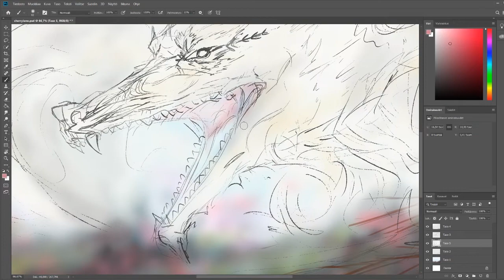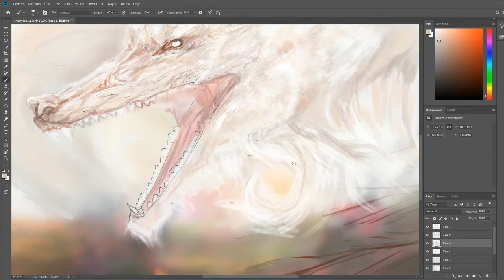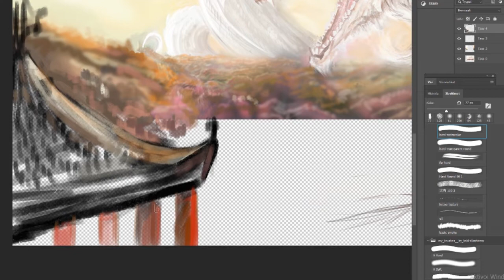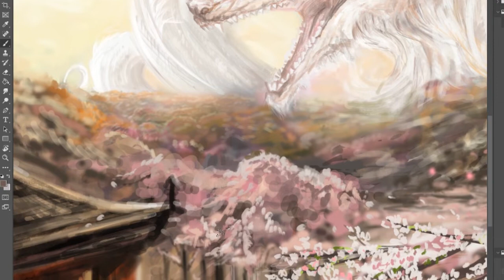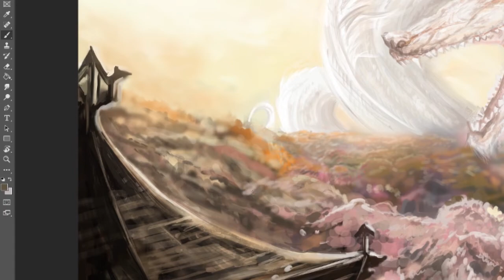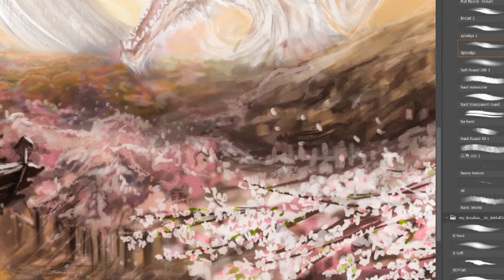White Serpent - SPEEDPAINT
Programs used:
Adobe Photoshop, OBS and Adobe Premiere